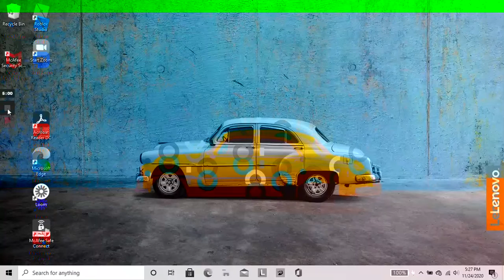My Other Account, Not Really Old One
Ok Jammers, i hv a really cool yet wish I told u sooner about account that has lots of things in it, (including the fox lair shown to all jammers that don't hv foxes).